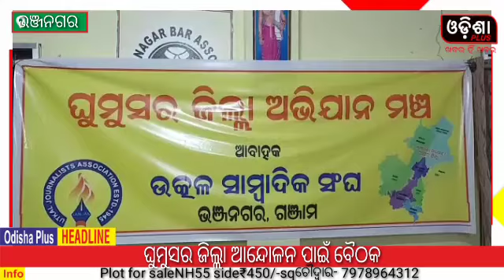ଘୁମୁସର ଜିଲ୍ଲା ଆନ୍ଦୋଳନ ପାଇଁ ବୈଠକ